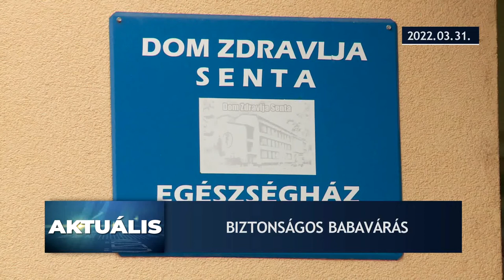Aktuális – 2022.03.31.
- Dr. Pásztor Bálint: Szavazzanak az egyetlen magyar listára a parlamenti választásokon
- Korszerű nőgyógyászati rendelő nyílik a zentai Egészségházban
- Újabb híd épül Újvidéken